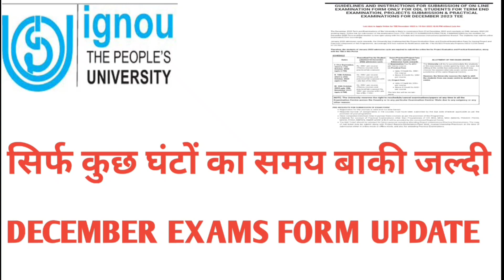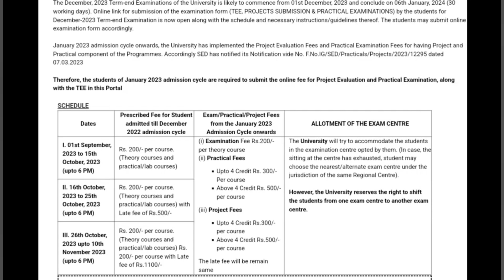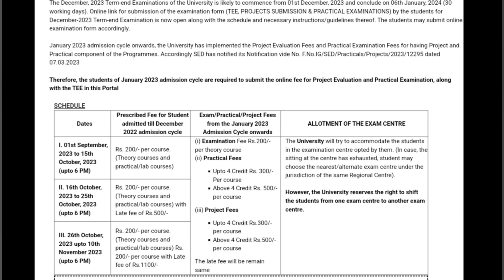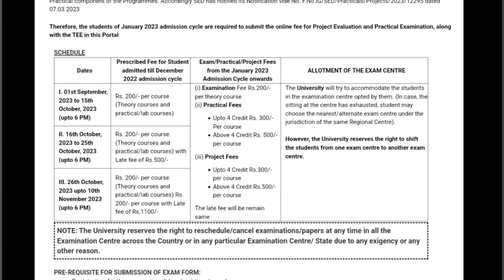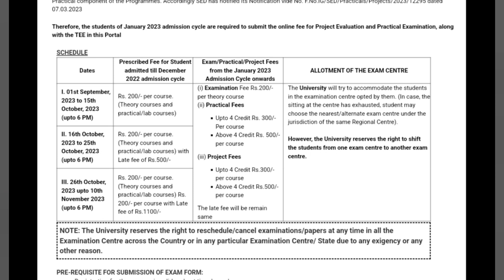IGNOU DECEMBER 2023 EXAMINATION FORM सिर्फ कुछ घंटे बाकी अब जल्दी करो।